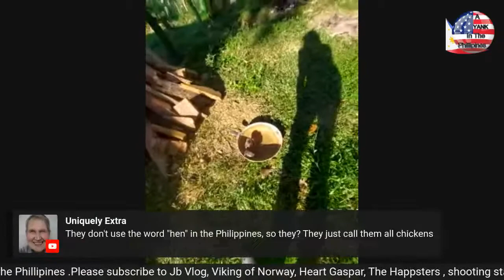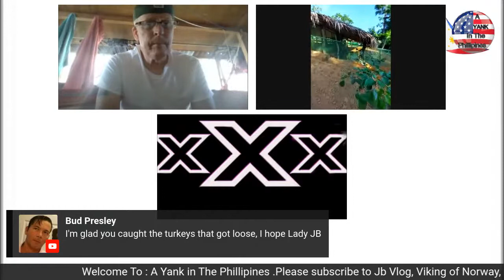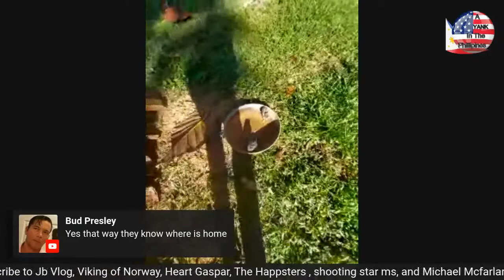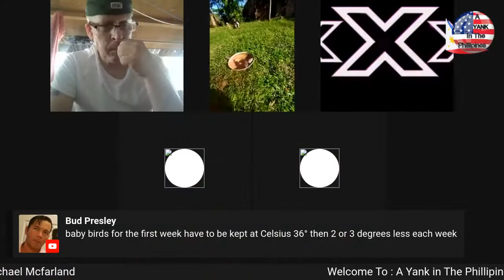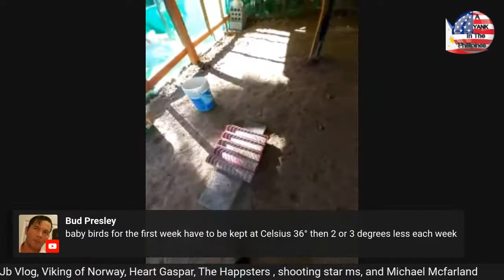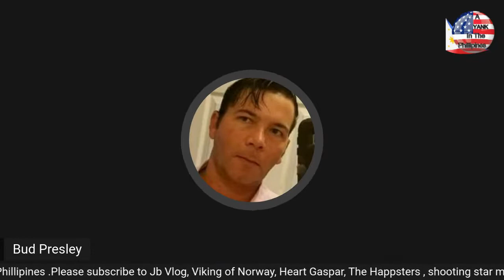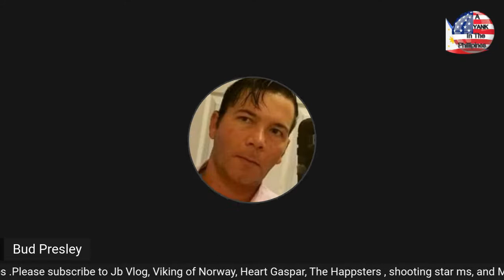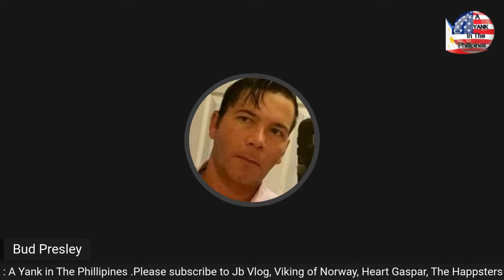friday high day # 35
it hurts when i pee